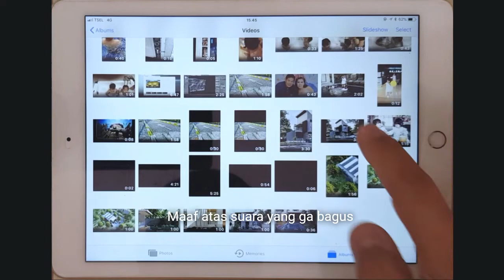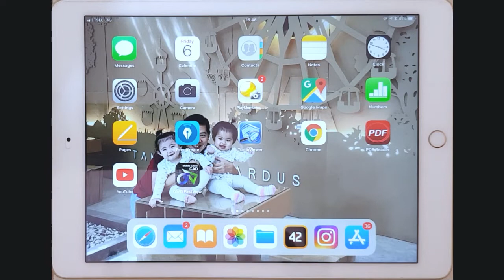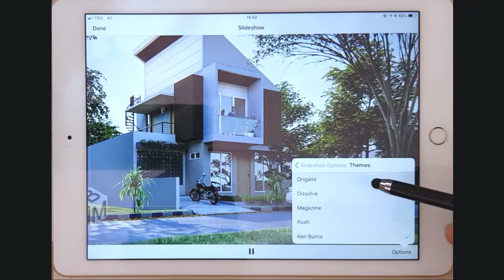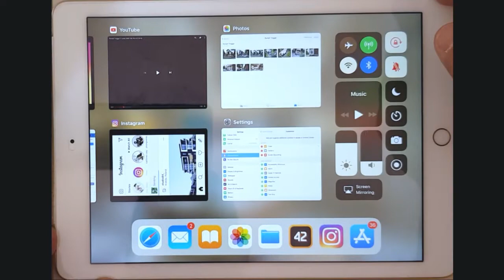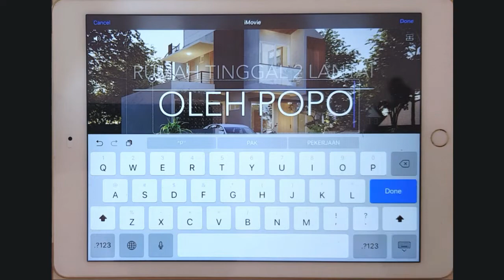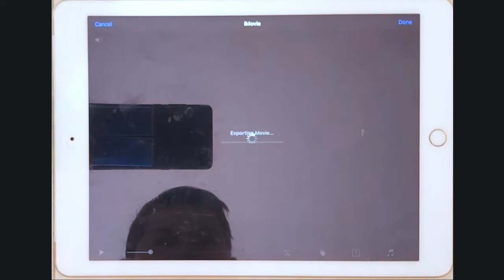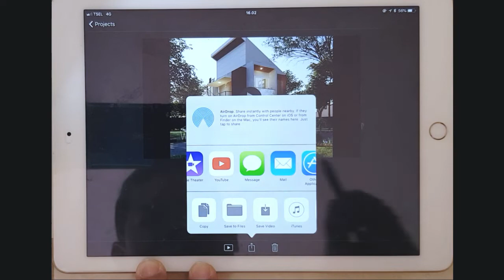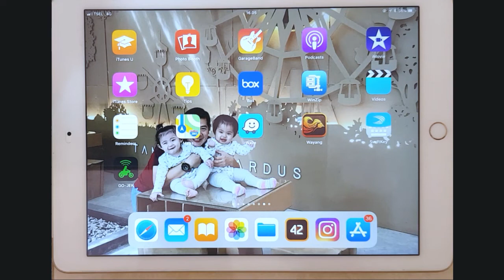MEMBUAT VIDEO CEPAT & MUDAH DENGAN iPAD (Making Slideshow Video Using iPad) English Subtitle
Computer : Intel Core i7-7700 HQ, RAM 16 GB, NVIDIA GTX 1060 6GB DDR5